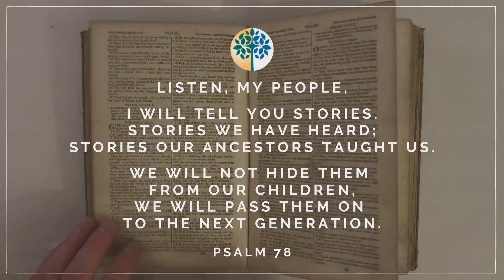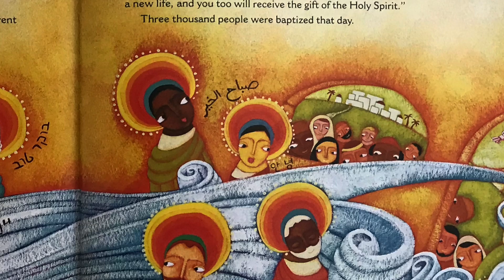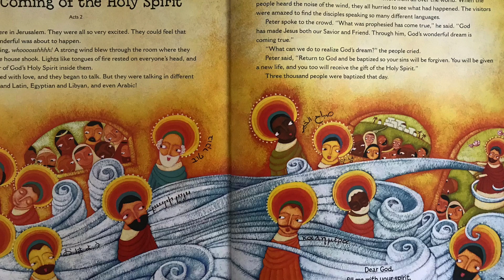Storybook Bible Time: "The Coming of the Holy Spirit" (Acts 2)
"The Coming of the Holy Spirit" from the Children of God Storybook Bible by Archbishop Desmond Tutu. Illustrations by Jago. Cover art by Alik Arzoumanian. Additional illustrations by Jago (from "The Jesus Storybook Bible")

Music featured (with permission) is "Pulse of Love" performed by Mundo Brew and written by Chris Elwood.